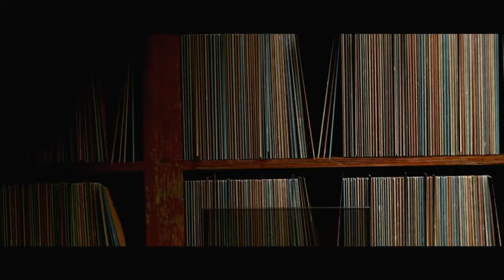Far Cry 6 - PC Walkthrough Gameplay Part 11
Operations:
Maximas
- Words Like Bullets
- Lost and Found
- Intervention